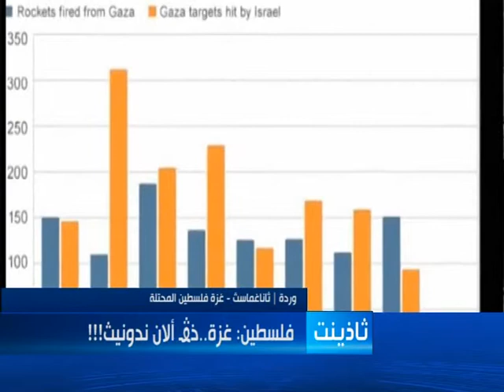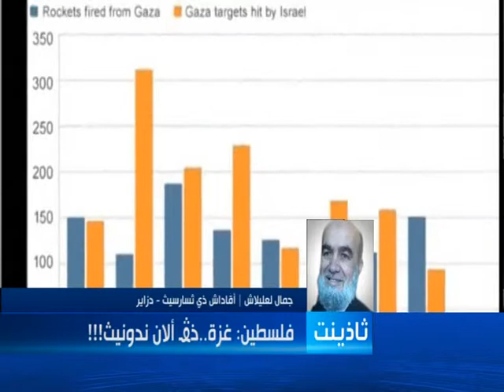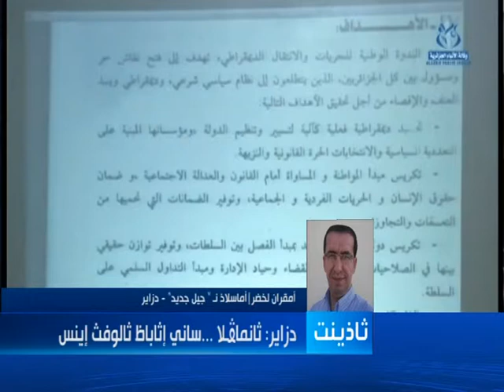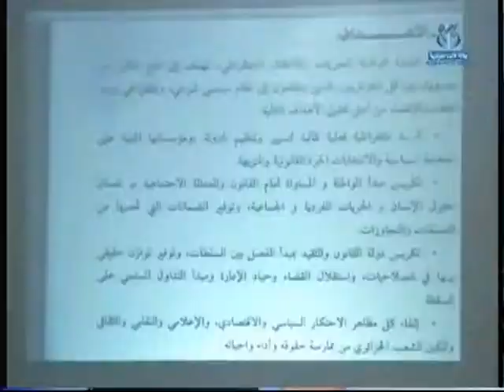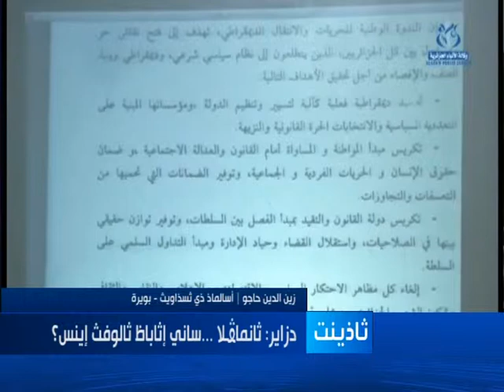Hadath 01 08 14